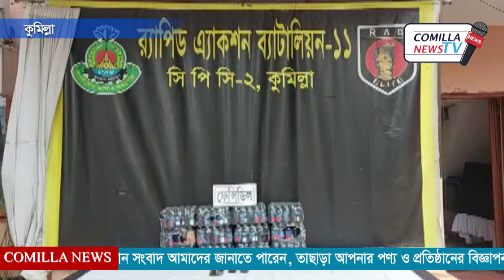কুমিল্লায় প্রাইভেটকার ভর্তি বিপুল পরিমান ফেন্সিডিলসহ আটক ৩